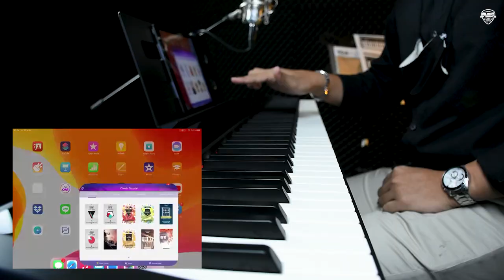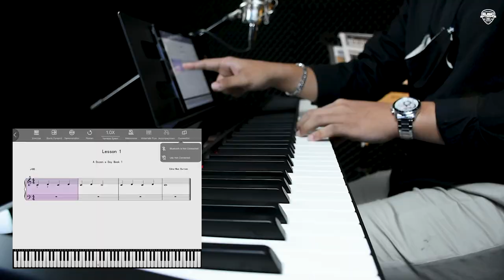รีวิวของดี l NUX NPK-10 Digital Piano เปียโนไฟฟ้า l สัมผัสเหมือนเล่น แกรนด์เปียโน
88 keys
Triple-sensor scaled hammer-action keyboard (with escapement and ivory feel)
Touch Sensitivity: 5 types (Super Light/Light/Medium/Heavy/Super Heavy)
Sound
Sound Chip: Dream 5708 DSP
Max. Polyphony: 189
Tones: 12 built-in tones
Effects/Functions
Reverb and Delay: 5 types (Hall/Church/Plate/Stage/Delay; reverb depth adjustable)
Chorus: 4 depth levels
Tone Brilliance: 5 levels
Dual/Layer: Yes (mix balance adjustable)
Twin Piano: Yes (split point adjustable; individual octave shift and tone selection)
Octave Shift: Yes (-1 to +1 octaves)
Power Supply
DC 12V/2A
Functions
Bluetooth: Yes (MIDI and audio)
Transpose: -6 to +5 in semitones
Rhythm: 12 drum patterns
Demo Songs: 30
Metronome: 9 beats, tempo range 20 to 280 bpm
Recording: 1 song (approx. 18000 notes total)
Master Tuning Range: 415Hz to 460Hz
User Preset: 2 memory banks
Auto-sleep: Yes
Pedal
Damper (included), 3-Pedal Unit (optional)
Connectivity
USB MIDI, AUX IN, LINE OUT, Headphones X 2, Damper Pedal Jack, Connector for 3-Pedal Unit
Amplifiers and Speakers
Preamp: Tl Preamp Chip
Speaker: 10W X 2, 3″ X 6″ Oval Speaker
Dimensions: 1300mm x 270mm x 135mm
Weight: 10kg